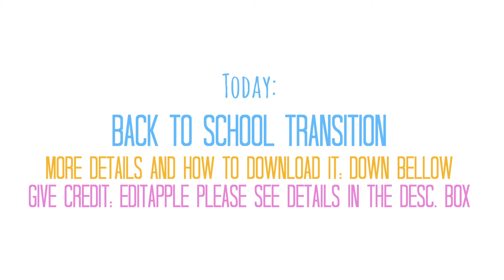Popular Back To School Transition | Pixel Film Studios Inspired | Editapple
Please Give CreditTo This Channel!!! - If You use any of my videos.

Today: Popular Back To School Transition | Pixel Film Studios Inspired | Editapple: Editing Hacks For Youtubers

Sharing some editing hacks like green screen transitions , green screen Animated titles , animated transitions , overlays, animated overlays , effects , doodles, burst accent animations and other editing tricks and hacks for final cut pro , imovie, windows movie maker, sony vegas and adobe premiere..with you guys. :) All inspired by Pixel Film Studios and big youtubers.

Pt.: Dividindo com vcs dicas de edição como telas verdes, telas pretas para sony vegas, títulos animados, animações, transições animadas, efeitos, tutoriais, e outras dicas e truques de edição pra final cut pro, sony vegas, imovie, windows movie maker, adobe premiere... tudo inspirado nos estilos dos grandes youtubers e tbm no Pixel Film Studios.